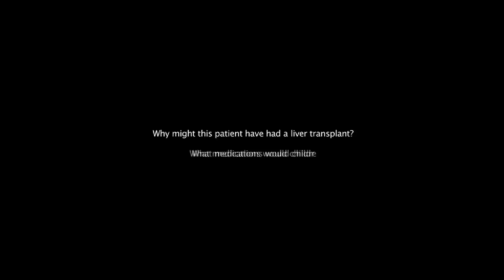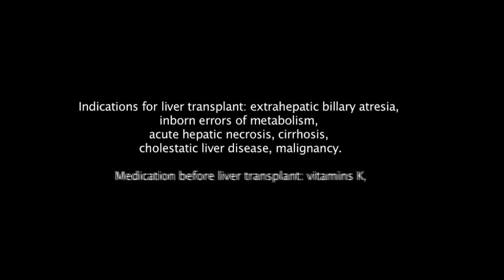Abdominal 1 (Liver transplant / hernia)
Video Credits: Dr Caroline Fertleman, Dr Hermione Race, Dr Camilla Sen, Dr Chloe Macaulay, Dr Emma McLaren, Chris Knapp